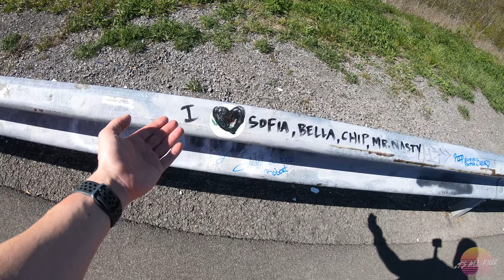Hiking to Newman's Ledge [North Lake, Palenville, NY] (2022)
Gehrt and I continue our adventures with Seth in New York as we take on a day of hiking through the Catskill Mountains.

We set off on our hike to find Sunset Rock, which is a short mile hike as the sign says. However, this turns out to be a wildly inaccurate suggestion and we find ourselves on a much more strenuous and exhausting hike than planned. However, the pay off was worth every drop of sweat and sore muscle!